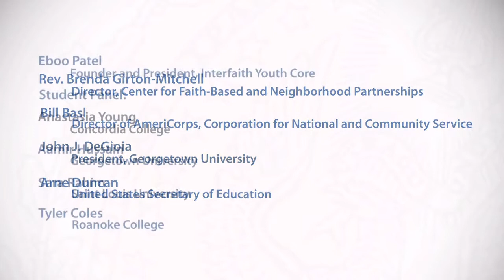President's Interfaith and Community Service Campus Challenge: Closing Celebration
September 23, 2013 | On September 23-24, 2013 the President's Interfaith and Community Service Campus Challenge held its national convening conference at Georgetown. Four plenary sessions offered the opportunity to learn from experts, share experiences, and hear from administration officials who share a commitment to community service with an interfaith engagement component.